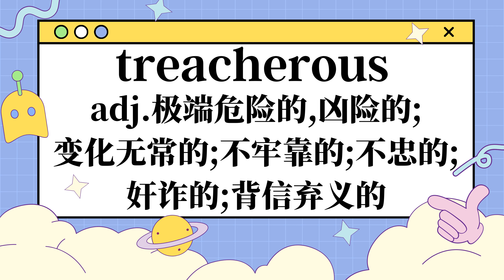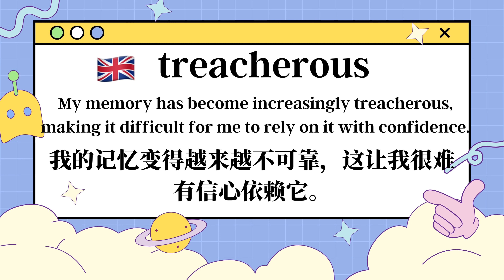treacherous是什麼意思呢？| 發音 · 字義 · 片語 · 英文例句 · 學英文 · 背單字 · 英文單字 · 英文聽力 · 英文口說 | 擺爛單字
英文單字🪄treacherous的🇺🇸美式發音🇬🇧英式發音🌏中文字義💬片語搭配📚英文例句🔊KK音標🗣️自然發音🧩字根字首字尾👨👩英文會話📖英文故事

00:00 🌏美式發音&英式發音+字義
00:21 💬片語搭配
00:36 📚英文例句
01:13 🧠自然發音記憶+字根字首字尾記憶
01:37 📈艾賓浩斯遺忘曲線複習計劃

英语单词🪄treacherous的🇺🇸美式发音🇬🇧英式发音🌏中文词义💬词组搭配📚英文例句🔊单词音标🗣️自然拼读🧩词根词缀👨👩英语对话📖英语故事📈艾宾浩斯遗忘曲线规划复习~